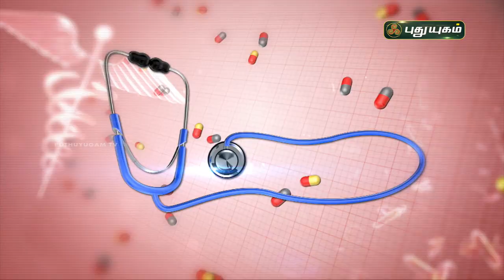வலிகள் ஏற்பட காரணம் | Doctor On Call | PuthuyugamTV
வலிகள் ஏற்பட காரணம்

Dr. Anitha
RJR Hospital

முதுகு வலி,முதுகு வலி குணமாக,முதுகு வலி தீர,முதுகு வலி நீங்க,முதுகு வலி காரணங்கள்,முதுகு தண்டு வலி,முதுகு வலி குணமாக.?,முதுகு வலி நீங்க மருந்து,முதுகு தண்டு வடம்,முதுகு தண்டு வலி மருத்துவம்,முதுகு எலும்பு,முதுகு வலி நீங்க பாட்டி வைதியம்,முதுகு வலி உடனடியா குறைய டிப்ஸ்,முதுகு வலி மற்றும் இடுப்பு வலியை நீக்கும் ஆசனம்,முதுகு வலி மற்றும் தசைப்பிடிப்பு,முதுகு வலி குணமாக பாட்டி வைத்தியம்,சிறிது நேரத்தில் முதுகு வலி குணமாக,உடம்பு வலி,இடுப்பு வலி,கர்ப்பிணி பெண்களுக்கு ஏன் முதுகு வலி வருகிறது?,வலி